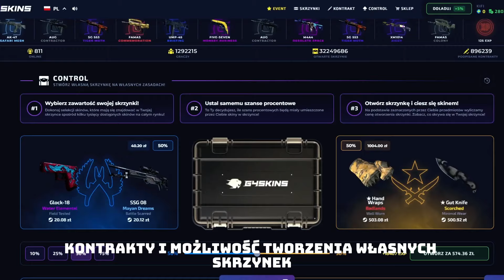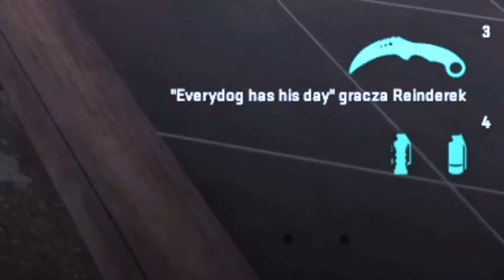UKRYTA PIWNICA na HIDE AND SEEK w CS2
Użyj kodu "KIFI" dostaniesz 5% bonusu do doładowania na START! 🔥

mapa: Ordinary Houses | Hide And Seek | Maniac CS2

Mój film zawiera płatną promocję, taką jak płatne lokowanie, sponsorowanie lub polecanie produktu.
Ze strony można korzystać mając więcej Niż 18 lat!